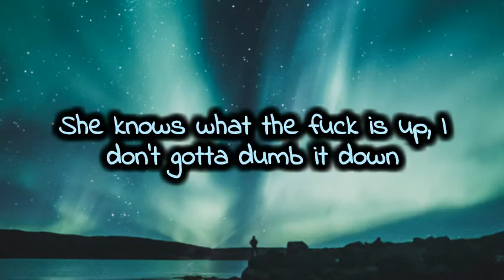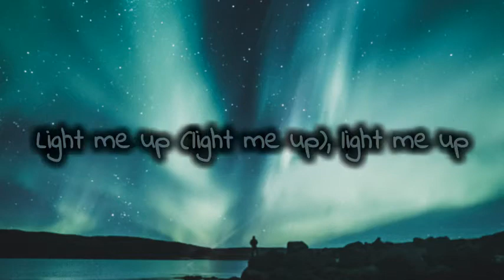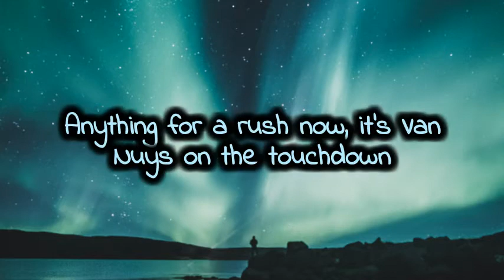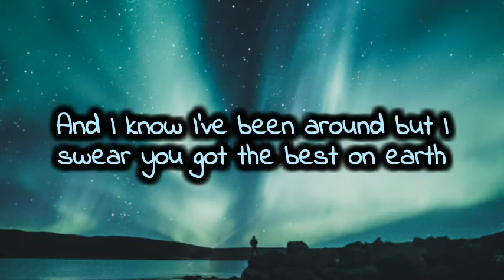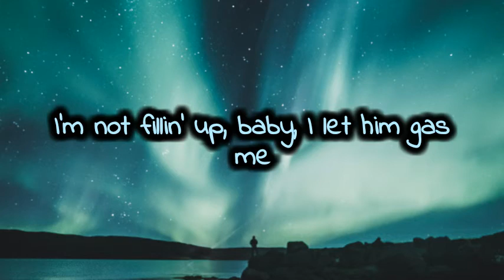Russ, Bia - Best on Earth (Lyrics)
Lyrics:
Like the way she work, ayy
She always puts me first, yeah
And I know I've been around
But I swear you got the best on earth, yeah, yeah, yeah, yeah
Uh, I got drip on the floor and it's gettin' nasty
He ain't keepin' his hands up off my ass cheeks
I got somethin' to give him and if he asks me
I'm not fillin' up, baby, I let him gas me

Her ass fatter than fat and she got good throat
Sit that cat on my lap, I give it good strokes
I might have to fly her out to Mykonos
Or maybe to Japan so I can hit her like I'm Ichiro
She knows what the fuck is up, I don't gotta dumb it down
Tatted like Rihanna, pussy singing like it's "Run The Town"
I love her, she's a freak
I promise if I could, I'd fuck her seven days a week
Face from the Middle East, ass from the West Indies
Suckin' the soul up out of my body, rest in peace
Head got me wobblin'
She know I got cameras, she say, "We should vlog it"
I know she got stamina, she say, "Start joggin', " yeah

I got somethin' to give him and if he asks me (uh)
I'm not fillin' up, baby, I let him gas me (uh)

Light me up, light me up
I done seen the whole world and ain't no one near hot as us
Bankrolls, dank roll, they ain't really as loud as us
I be hopin' that it's love but it really just be the lust
Anything for a rush now, it's Van Nuys on the touchdown
It's a cold world, get a bust down
How you get my mind before my body and my trust now?
He say life is too short and he think that we should fuck now
I think I'm finna break him, it's gon' be quick
He know I ride that dick 'til I get seasick
Wavy lil' bitch to talk that east shit
Nasty but don't put nothin' past me
Now I got the pussy and the power if you ask me

Performed by: Russ and Bia
Written by: Bia, Craig D. Love, Donnell Prince, Jahaan Sweet, Jamel Glaze, Lil Jon, Lamarquis Jefferson, Lawrence Edwards, Russ, and Boi-1da